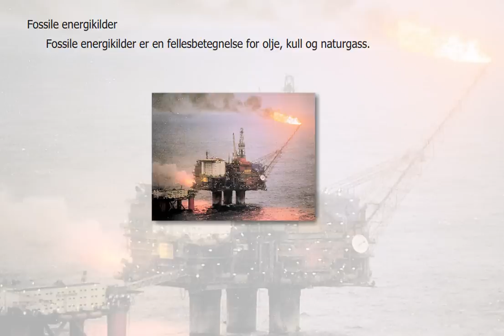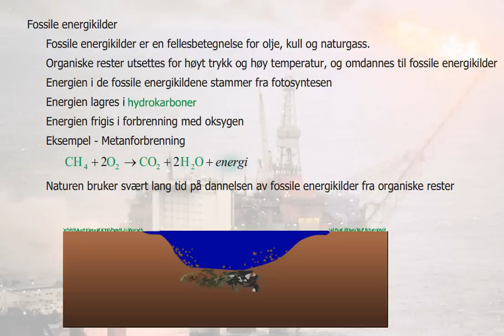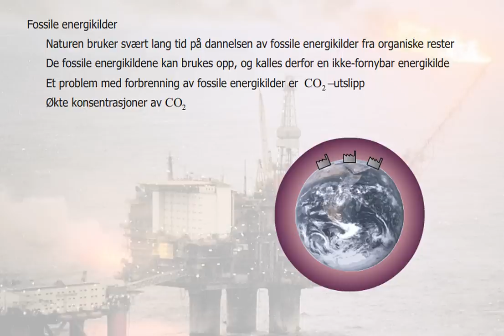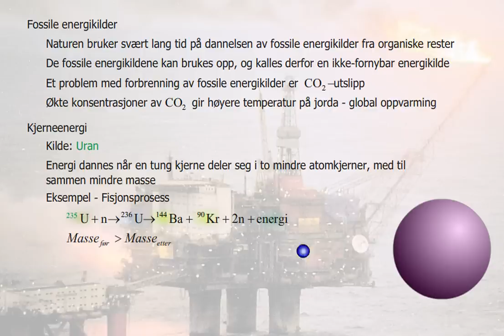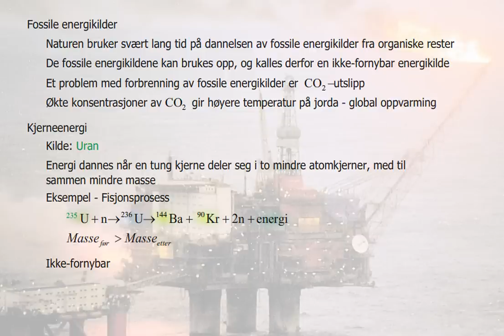Fossile energikilder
Fossile energikilder er oprinnelig organisk materiale som er fanget i sedimentære bergarter og omdannet i jordskorpa under høyt trykk og høy temperatur.